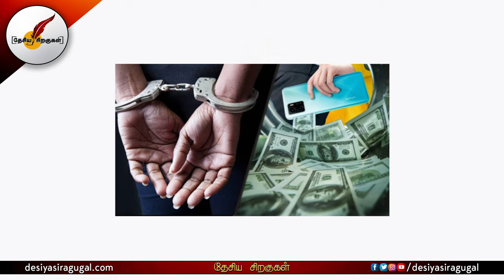இந்தியாவிடம் சிக்கிய சீனாவின் Vivo | India | China | Tamil News